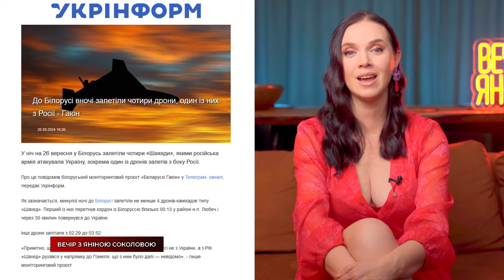🤣 Математик Лукашенко: пюрер міняє солдат на FPV 🚨Путін згадав про ВАЛІЗКУ, але НЕ ТУ 💩🧳☢️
Боротьба з російською пропагандою - наша з вами спільна справа! ❤️ Підтримайте наш проєкт і підлийте гасу під ватні хвости!

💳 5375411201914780